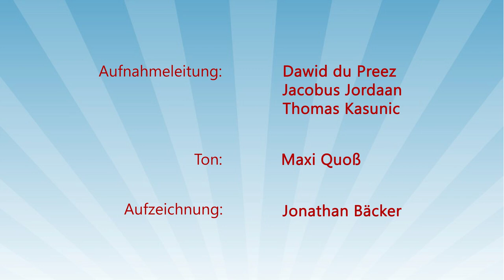11. Dienen ihm Tag und Nacht # Eugen Hartwich # JOSUA Camp 2023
Unter dem Motto „Wer kann bestehen?“ wollen wir uns intensiv mit Offenbarung 7 beschäftigen: zurückgehaltene Winde, der Versiegelung, die 144 000 und die großartige Hoffnung auf das ewige Leben in Herrlichkeit. reue dich auf lebendige und biblisch fundierte Verkündigung mit Daniel Pel, Daniel Heibutzki, Eugen Hartwich, Ronny Schreiber, Zita Witte, Erhard Vasicek, Reinhard Gelbrich, Robert Kirsch u.a..